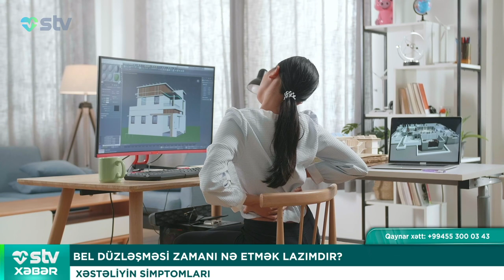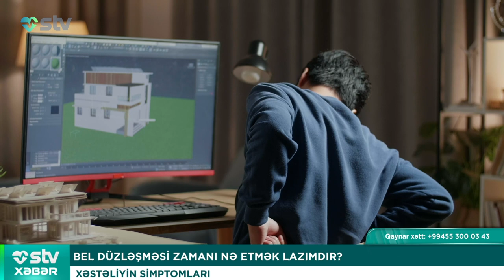YUMURTALIQ DERMOİD KİSTASI OLAN QADINLAR HAMİLƏ OLA BİLƏR? - STV XƏBƏR